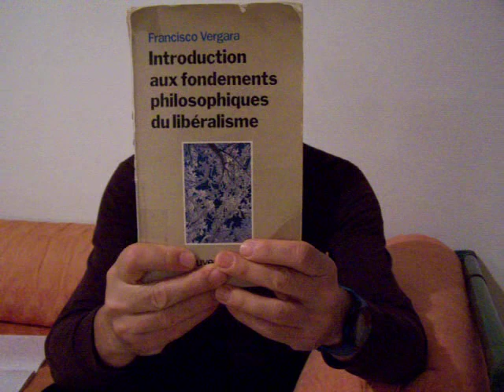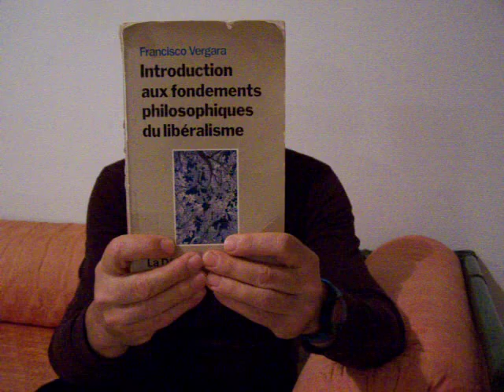Francisco Vergara, Introduction aux fondements philosophique du libéralisme.